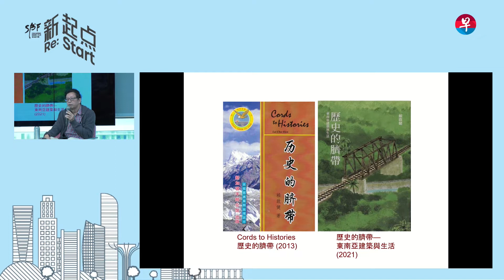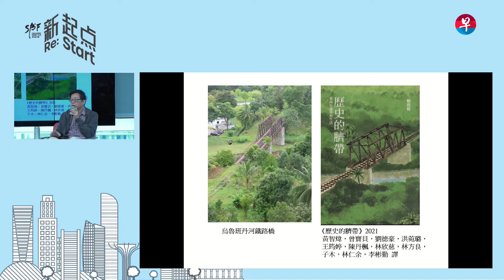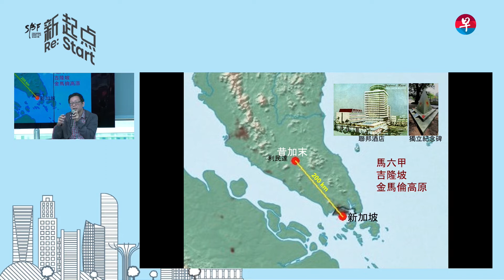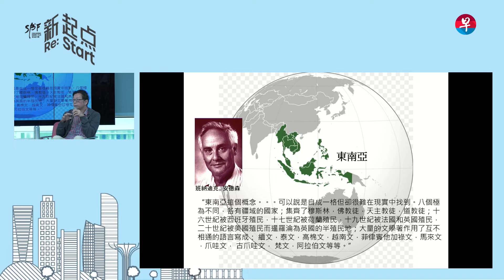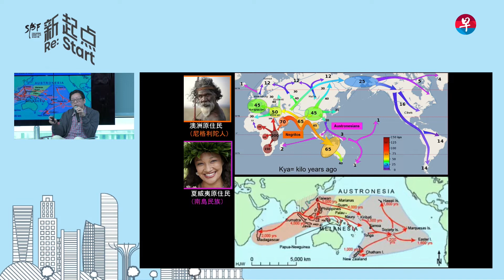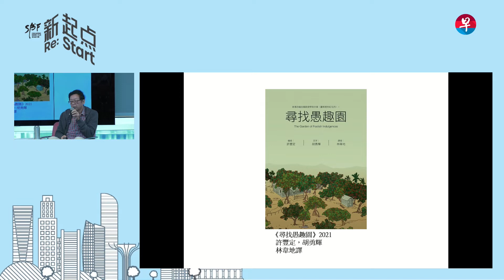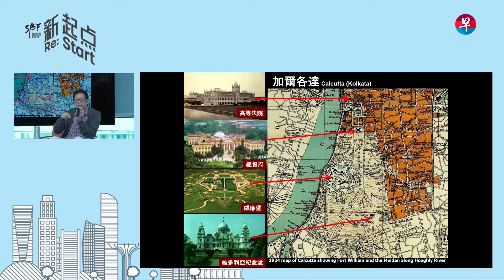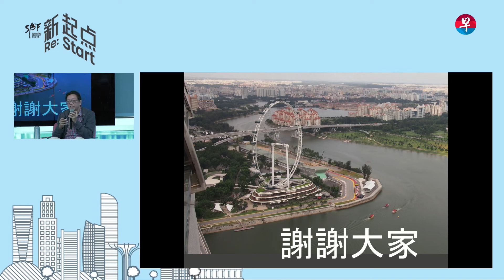《历史的脐带》分享会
主讲：赖启健（作家）
主持：林韦地（季风带发行人）

《历史的脐带：东南亚建筑与生活》收录了讲者在二十年里写的二十篇文章，主要探讨东南亚各国的建筑史与区域和世界的历史关系。由于讲者长期在新马两地生活工作，当中有七篇文章讨论新加坡和马来西亚之间的特定空间历史。